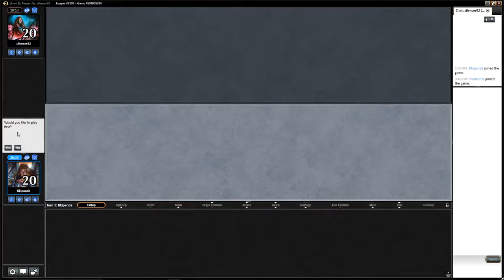Snow-Go: Round 3